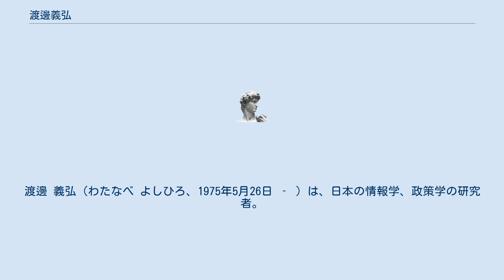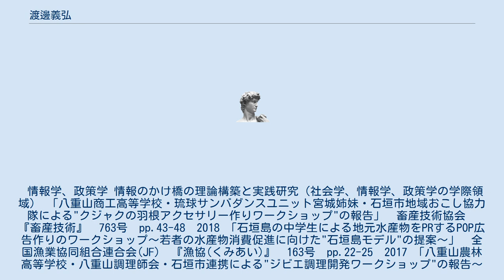渡邊義弘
渡邊 義弘（わたなべ よしひろ、1975年5月26日 ‐ ）は、日本の情報学、政策学の研究者。
 情報学、政策学 情報のかけ橋の理論構築と実践研究（社会学、情報学、政策学の学際領域） 「八重山商工高等学校・琉球サンバダンスユニット宮城姉妹・石垣市地域おこし協力隊による"クジャクの羽根アクセサリー作りワークショップ"の報告」　畜産技術協会　『畜産技術』　763号　pp.43-48　2018 「石垣島の中学生による地元水産物をPRするPOP広告作りのワークショップ～若者の水産物消費促進に向けた"石垣島モデル"の提案～」　全国漁業協同組合連合会(JF)　『漁協(くみあい)』　163号　pp.22-25　2017 「八重山農林高等学校・八重山調理師会・石垣市連携による"ジビエ調理開発ワークショップ"の報告～産学官連携で鳥獣害に立ち向かう石垣島の挑戦～」　畜産技術協会　『畜産技術』　749号　pp.40-45　2017 「石垣市地域おこし協力隊と石垣市立図書館の協働による"ここがいいね！"利用者アンケートと職員ワークショップの報告～地域おこしの拠点として図書館を位置づける日本最南端の試み～」　日本図書館協会　『図書館雑誌』　Vol.111 No.9　pp.622-624　2017 「市民サービスの視点から見た松阪市の情報政策の現状―情報化推進の自治体間比較による定量的評価の試み」　『三重中京大学地域社会研究所報』　第24号　pp.237-278　2012 "A Workshop 'Tekuteku': Creation and Preservation of Local Information Linking Outdoor Activities to Public Libraries", Proceedings of the Fourth International Workshop on Regional Innovation Studies 2012(IWRIS2012), pp.60-63, Mie University, Tsu, Japan, Oct.11-12, 2012.